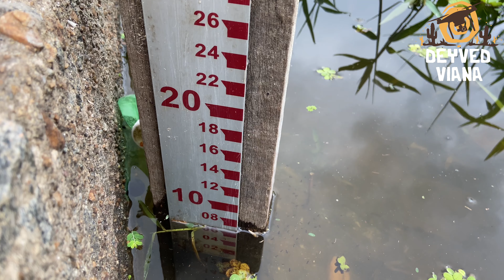Barragem de Quixeramobim informações atualizadas Hoje 06/05/2021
Barragem de Quixeramobim